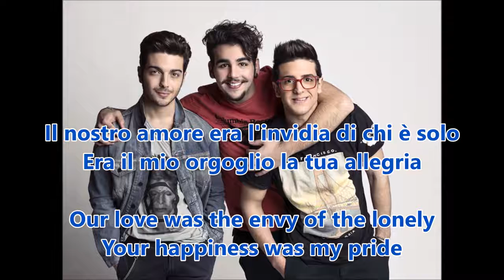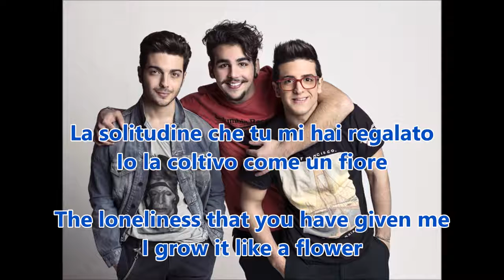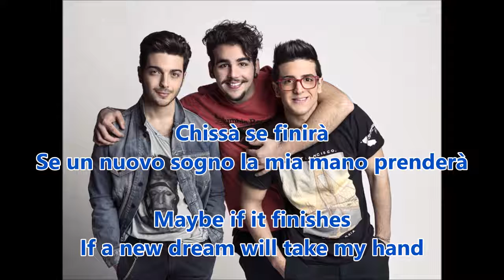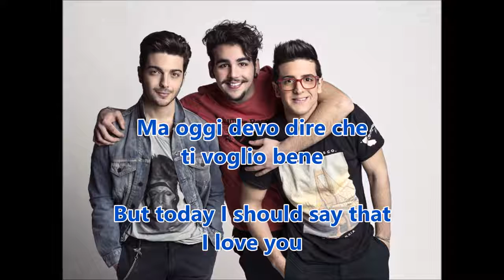Canzone per te Il Volo TESTO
Renato Saporetti x Canzone per te   Il Volo  TESTO